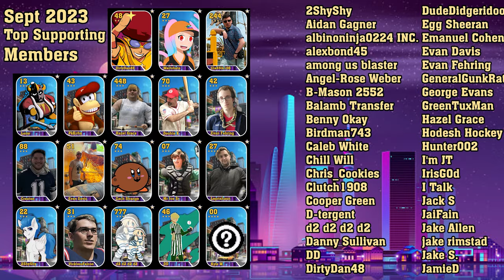DAISY'S HIGH TIER?! Coaks vs Matty | Gator Fracture Game 3 | FACTIONS